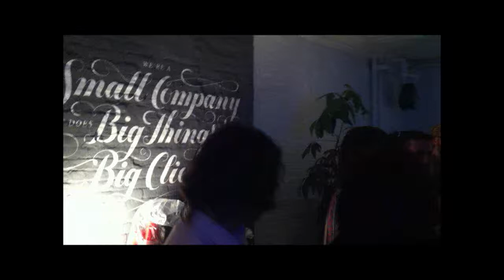DJ Austin Rafter @ Dress Code Party NYC 09.2011